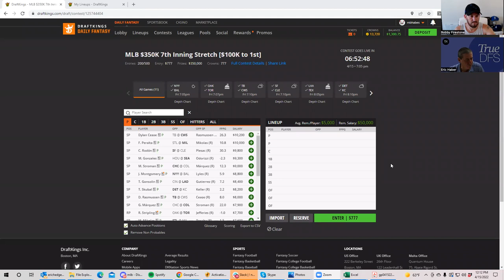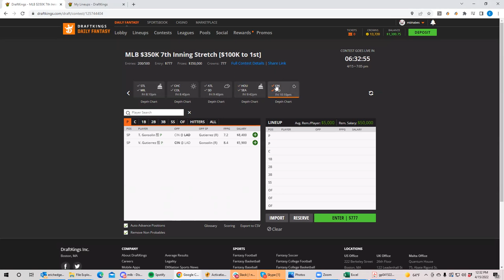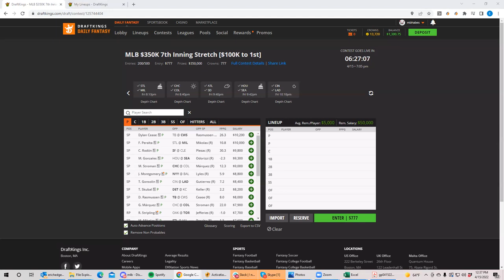MLB SLATE PREVIEW 04/15/22 | GPP STRATEGY - MLB Fantasy